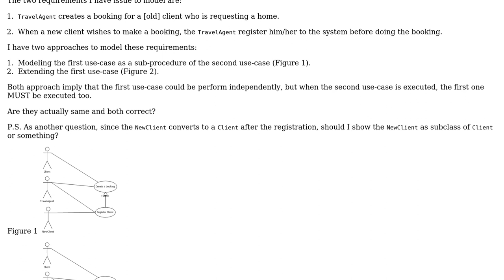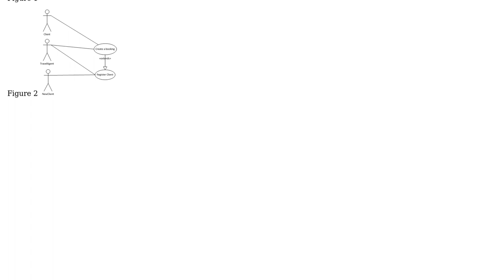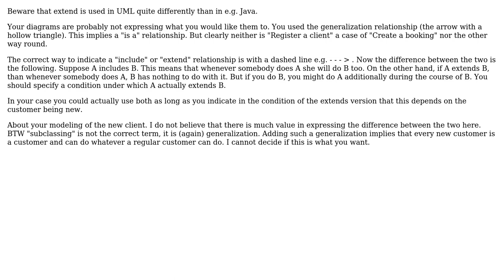Are using ‹‹include›› and ‹‹extend›› relationship in this use-case diagram actually same?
Software Engineering: Are using ‹‹include›› and ‹‹extend›› relationship in this use-case diagram actually same?

With thanks & praise to God, and with thanks to the many people who have made this project possible! | Content (except music & images) licensed under CC BY-SA | Music | Images & others | With thanks to user Taly user scarfridge user Isaac and the Stack Exchange Network Trademarks are property of their respective owners. You are responsible for your own actions.